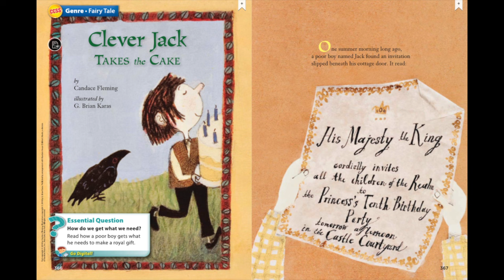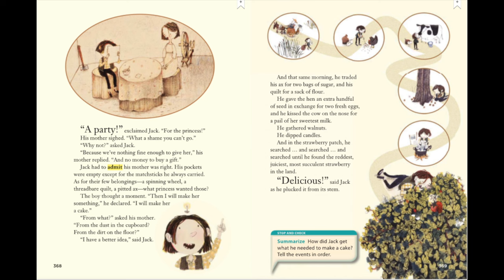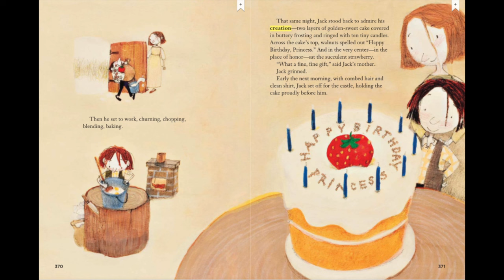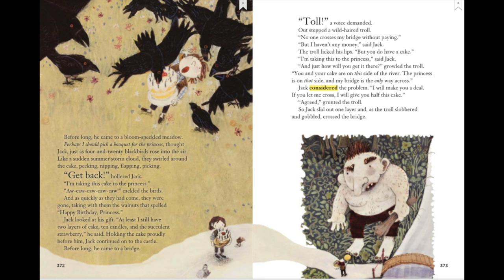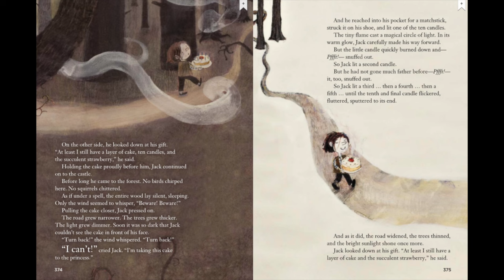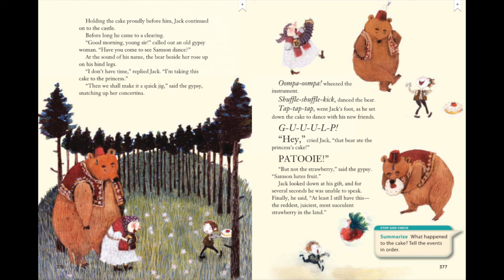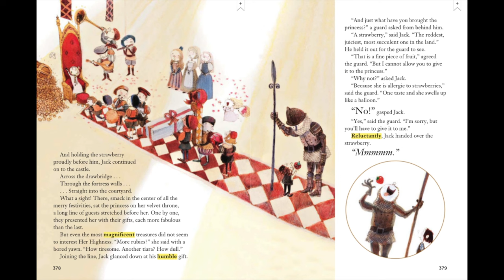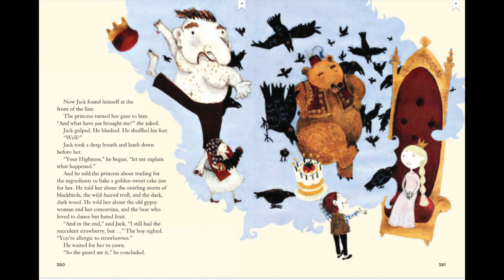Clever Jack Takes the Cake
By Candace Fleming

For Robert Moton 3rd Graders...
Wonders Unit 5, Week 1